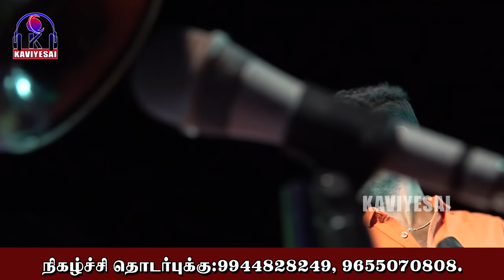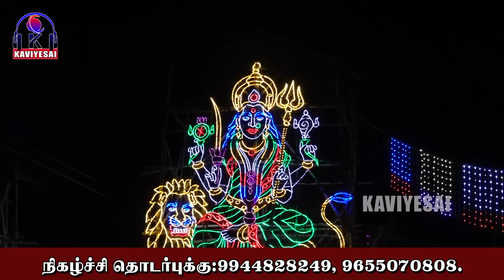கருனை உள்ள தோடு அம்மா... விக்கி யின் அசத்தலான பக்தி பாடல்.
பாடகர்: நாட்டுப்புற பாடகன் விக்னேஷ்

புதுக்கோட்டை மாவட்டம் காரையூர் அருகே நல்லூர் மேமணப்பட்டி திருவிழா.
புதுக்கோட்டை  DMV நண்பர்கள் இசை குழுவினரால் நடத்தப்பட்ட கிராமிய நிகழ்ச்சி யில்.

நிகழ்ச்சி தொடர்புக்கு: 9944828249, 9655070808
வீடியோ வழங்குவோர்: கவியிசை ஆடியோ புதுக்கோட்டை